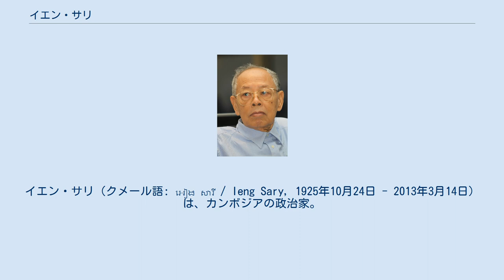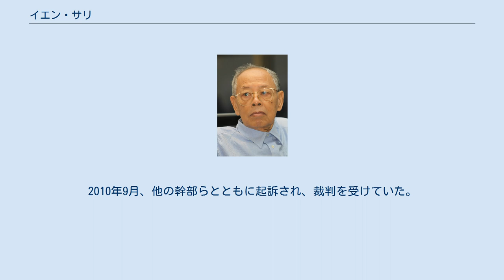イエン・サリ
クメール・ルージュの人物
イエン・サリ（クメール語: អៀង សារី / Ieng Sary, 1925年10月24日 - 2013年3月14日）は、カンボジアの政治家。
民主カンプチア政権で副首相、外相を歴任。
死去するまでクメール・ルージュ内部で第3位の地位にあったといわれる。
 イエン・サリは1925年、フランス領インドシナ、コーチシナのカンボジア系少数民族の裕福な地主の家に生まれた。
誕生時の名はキム・チャン (Kim Trang) で、父親が亡くなり、プレイベン州の親類に引き取られた時に、イエン・サリと名付けられた。
 当時の最高学府であるリセ・シソワットに進学し、そこで妻となるイエン・シリトと出会う。
1951年からパリに留学し、同年現地において結婚した。
シリトの姉キュー・ポナリーが、後にポル・ポトと結婚すると、サリとポル・ポトは義兄弟となる。
 1957年に帰国し、その後は私立カンブボット高校において教鞭をとり。
1960年9月のクメール人民革命党第2回党大会において党中央委員に選出され、党内序列第5位となった。
 さらに1963年2月の党大会において党政治局員に選出され、序列第3位へ昇格した。
同じ頃、カンボジア各地において暴動が起き、政府の作成した「破壊活動分子34人」に名を連ねることになった。
1963年5月に地下潜伏し、東部コンポンチャム州の「第100局」基地に移った。
 ロン・ノル将軍のクーデター後、1971年9月にカンプチア王国民族連合政府の「政府国内特使」という肩書を得て、北京のシハヌークの目付け役となる。
 1976年の民主カンプチア政権の樹立後、4月14日にポル・ポト内閣の副首相兼外務大臣に任命され、1978年には民主カンプチアと国交を樹立した日本を訪問して当時の園田直外務大臣と会談しており、1979年まで務めた。
 1978年7月17日、バンコクで記者会見を行った際にカンボジアの人口推計を公表（1976年時点で776万人）するとともに、外部に伝わり始めていた大虐殺の事実関係を否定した。
またベトナムとの間で戦闘が発生している件について、「ベトナムは1970年以来、インドシナ連邦に加わるよう迫ってきたが拒否してきた」とし、ベトナムとの関係に亀裂が生じていることを表明している。
また同年10月にはフィリピンを訪問。
現地の記者会見でベトナムとの国境紛争に触れ、ソビエト連邦がベトナムに兵器や軍事顧問を供給しているとして非難した。
 1979年にベトナム軍が侵攻すると、西部国境沿いに逃れ、そこでゲリラ戦を展開する。
1996年に政府軍に降伏するまでパイリンを拠点に、クメール・ルージュ支配区の西部地域を支配していた。
同地域は宝石と木材の産地で、タイとの取引で莫大な利権を生み出し、さらに住民の間に現金経済を徐々に浸透させていた。
この「資本主義的傾向」が、北部アンロンベンの強硬派幹部たちを激怒させ、最強硬派のタ・モクが住民の私有財産を没収する命令を出すに至る。
これらのイデオロギー的な確執と、利権をめぐる対立から、2人の軍司令官により説得され、1996年8月8日にサリは3千人の兵士と共にプノンペン政府に投降した。
9月14日にはラナリット、フン・セン両首相の要請により、シハヌーク国王がサリの恩赦に署名し、これにより1979年8月の人民裁判における死刑判決が取り消され、また非合法化されたクメール・ルージュに加わっていた罪が問われなくなった。
同時にパイリンが事実上、彼の統治下に置かれた。
しかし2004年7月に心臓発作を起こし、治療のためタイに送られた。
 しかし国際社会の努力とカンボジア政府の力でポル・ポト政権時代の虐殺が裁かれるカンボジア特別法廷が設置されると、2007年11月、プノンペンの自宅で「戦争犯罪」と「人道に対する罪」で逮捕された。
翌年には妻のイエン・シリトも捕まった。
2010年9月、他の幹部らとともに起訴され、裁判を受けていた。
 2013年3月14日、プノンペンの病院で死去。
87歳没。